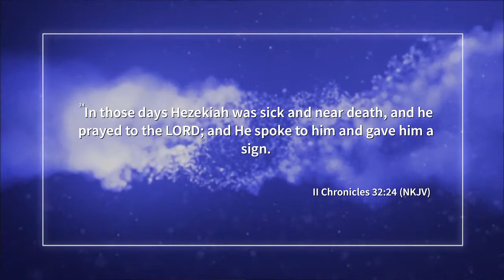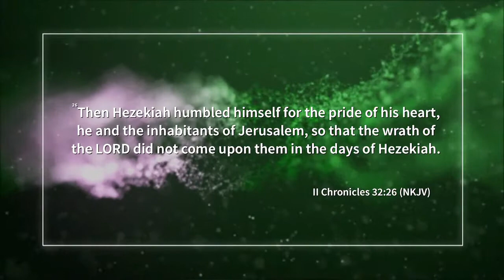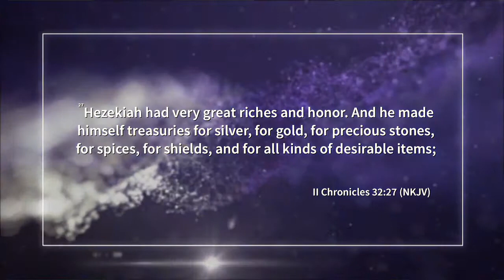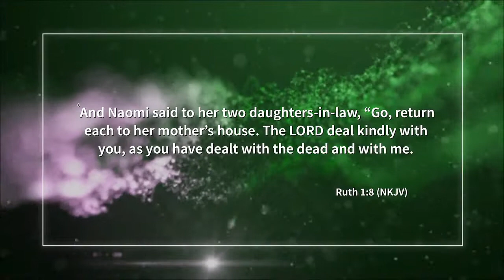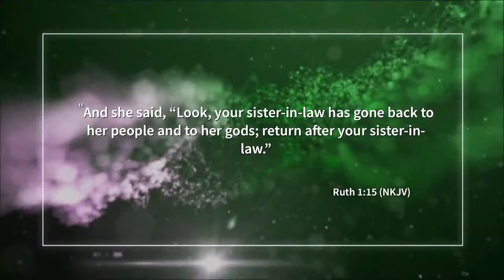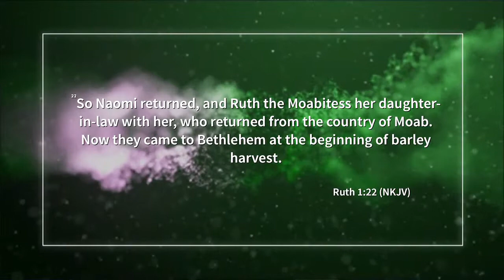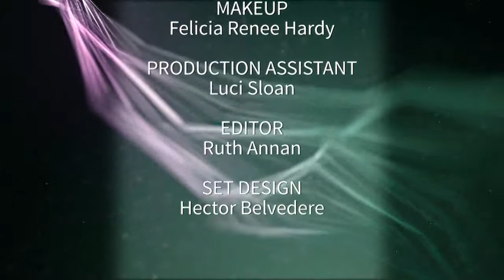What Have They Seen in Your House?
When the world looks at your family, what do they see?

S19.2 E12